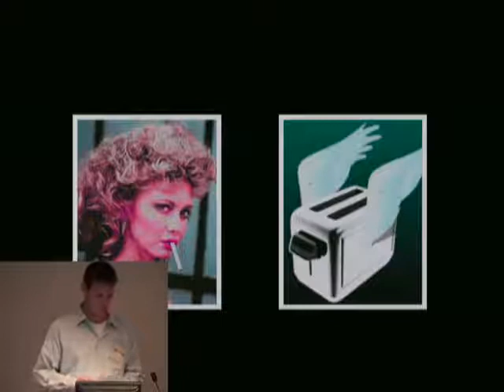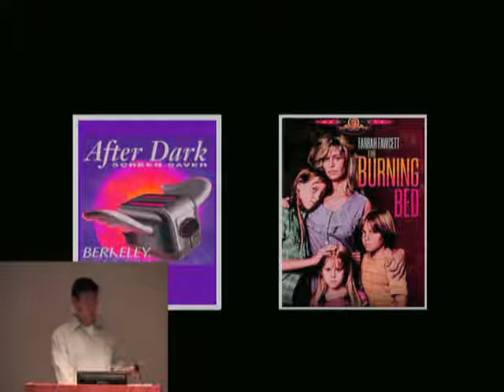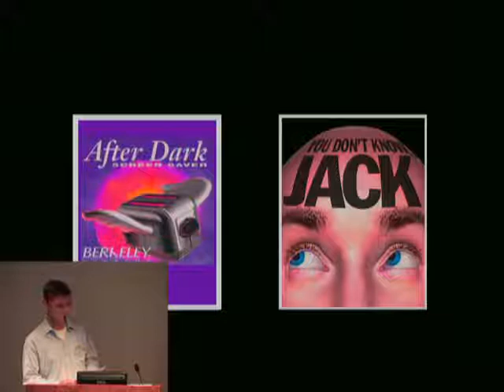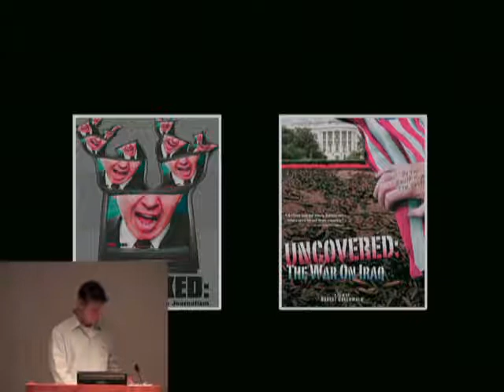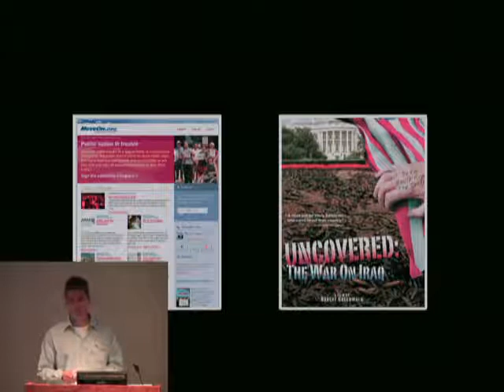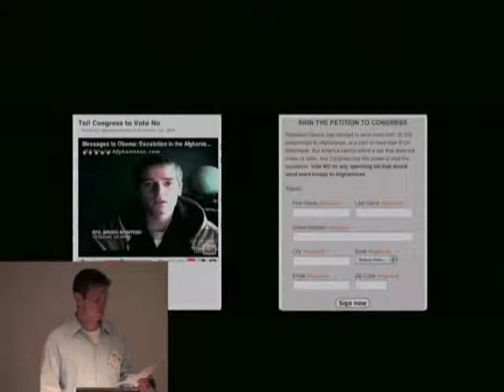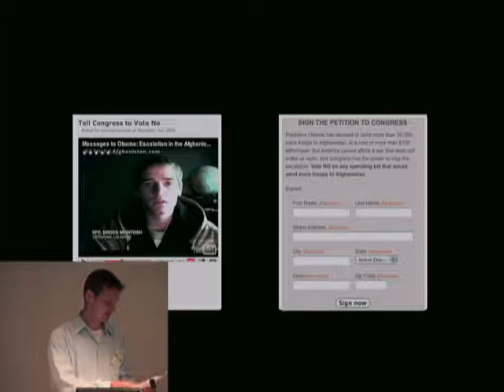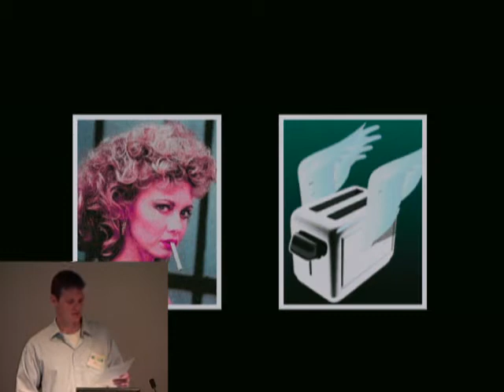Kris Fallon, Ph.D. Candidate in Film Studies, UC Berkeley